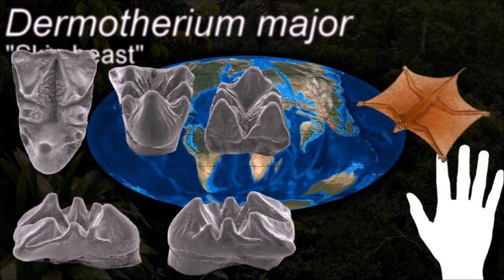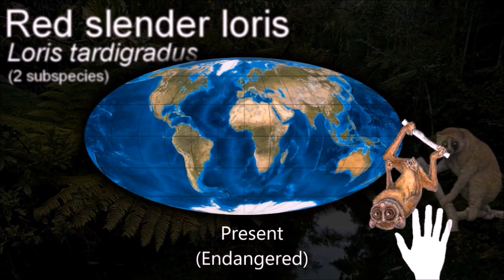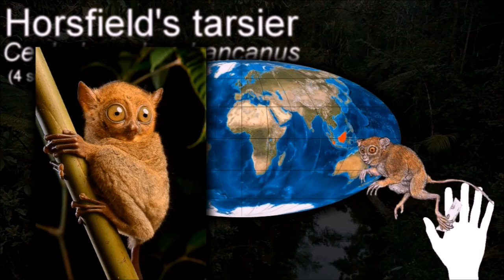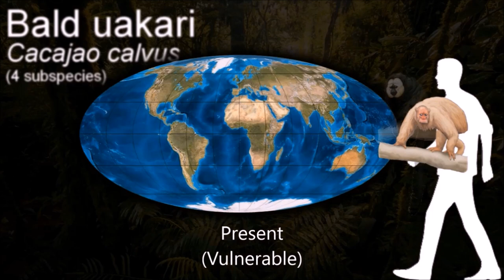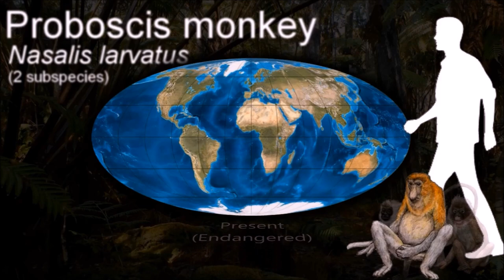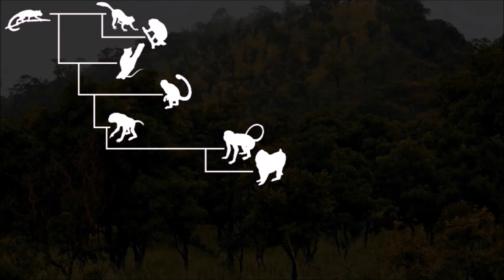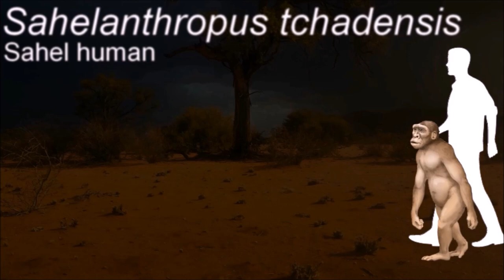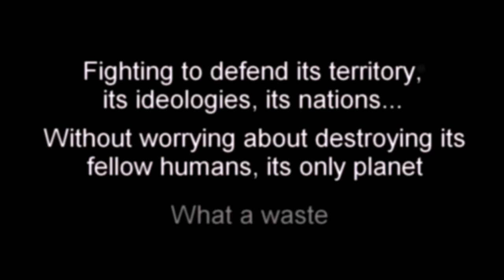The Evolution of Primates 🦍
0:00 Phylogenetic tree
0:17 Primatomorpha
1:17 Strepsirrhini
3:22 Lorisoidea
4:14 Tarsiiformes
5:11 Platyrrhini
7:55 Catarrhini
8:17 Cercopithecoidea
11:05 Hominoidea
11:45 Hominidae
12:23 Homininae
12:57 Hominini
13:36 Hominina
15:02 Outro